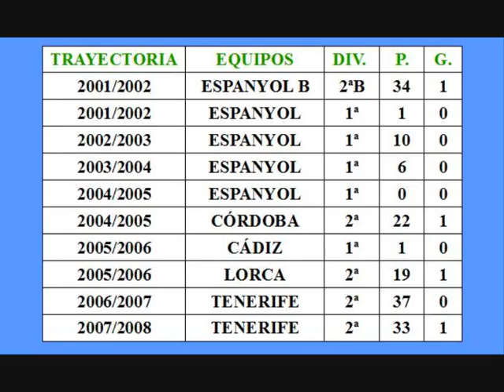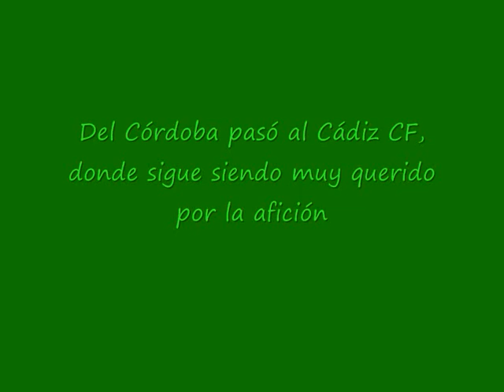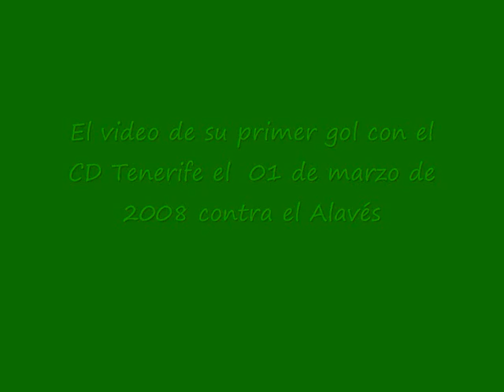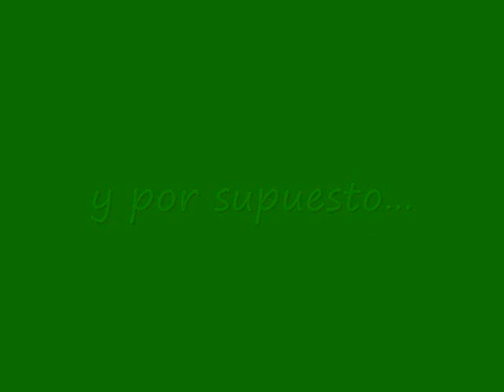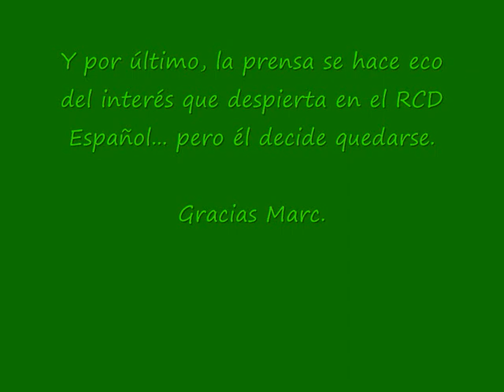Trayectoria futbolística de Marc Bertrán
Pues como el propio nombre indica, la trayectoria futbolística de este magnífico jugador: Marc Bertrán

Almería
Athletic de Bilbao
Atlético de Madrid
Barcelona
Betis
Deportivo
Espanyol
Getafe
Málaga
Mallorca
Numancia
Osasuna
Racing de Santander
Real Madrid
Recreativo de Huelva
Sevilla
Sporting de Gijón
Valencia
Valladolid
Villarreal

Alavés
Albacete
Alicante
Castellón
Celta
Córdoba
Eibar
Elche
Girona
Hércules
Huesca
Las Palmas
Levante
Murcia
Nástic
Rayo Vallecano
Real Sociedad
Salamanca
Sevilla Atlético
Tenerife
Xerez
Zaragoza

futbol heliodoro rodriguez lopez santa cruz zona blanquiazul zoneros instinto menceyes jose luis oltra castañer juan pablo colinas marc bertran jose antonio culebras rafa clavero raul navas hector manolo martínez pablo sicilia julio hormiga ricardo mikel arruabarena cristo ayoze diaz n'diaye iriome oscar perez jesuli nino santos antonio longás manuel blanco juanma delgado espanyol B cordoba cf cadiz lorca deportiva lleida